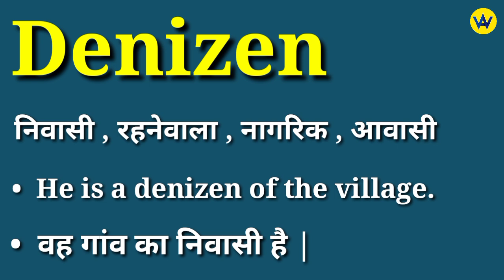Denizen meaning in hindi | Denizen ka matlab kya hota hai